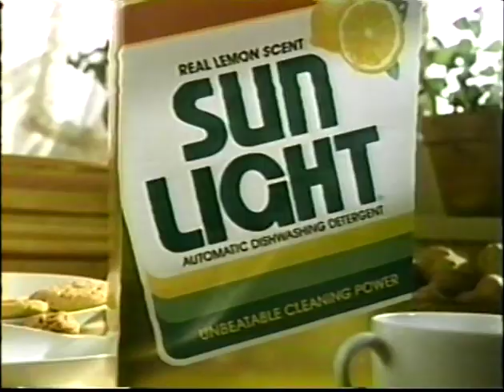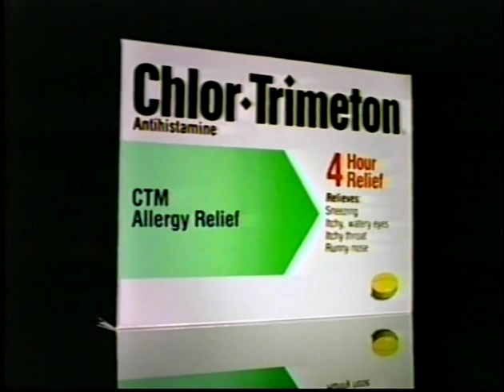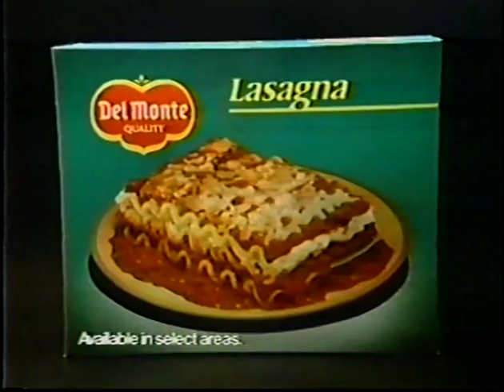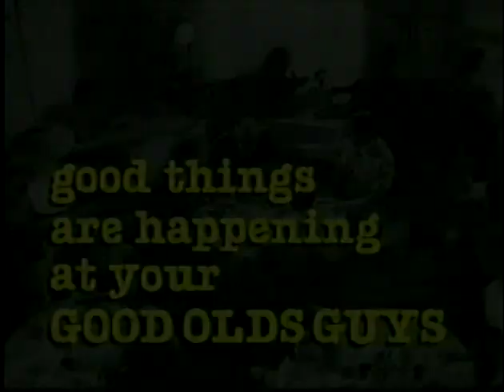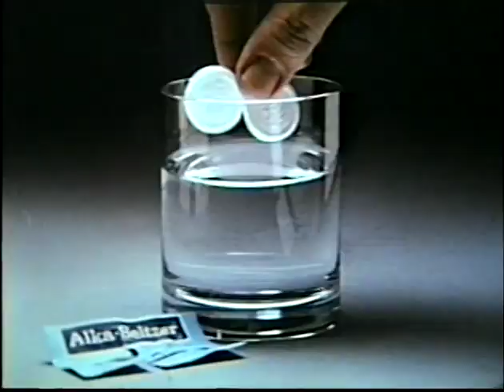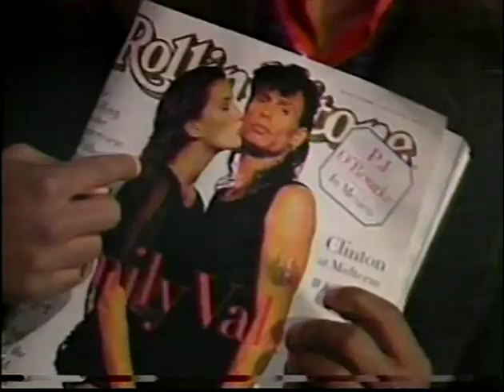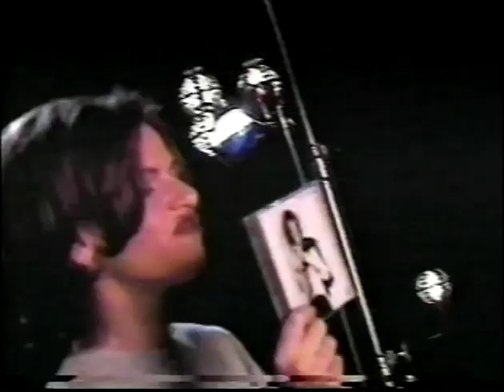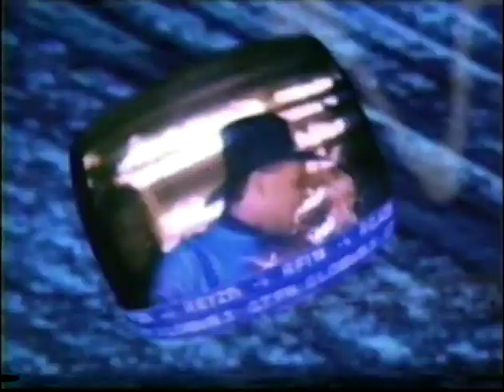Bobby Alto's 'Best of' Commercial Archives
'Best of' Bobby Alto's commercials from the 1970s, 80's and 90's.